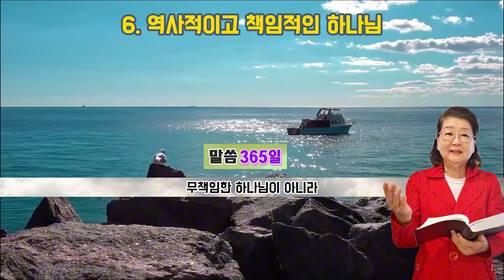6. 역사적이고 책임적인 하나님, 히브리민족의 창조적 신관, 말씀 365일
6. 역사적이고 책임적인 하나님

히브리 민족의 신관이 독특한 것은 하나님이 계속 인간의 역사에 개입하시고 있다고 믿는 것이다. 세상과 인간을 만들어놓기만 하는 무책임한 하나님이 아니라 우리의 모든 일상을 기도로 교통하시고 관여하시면서 함께 동행한다는 믿음이다. 그것의 하이라이트가 그리스도가 이 땅에 하나님이시면서 육신으로 오신 것이다. 역사의 중심으로 하나님이 내려오신 것이다. 성육신 개념은 어디에서 다른 창세 설화에서 볼 수 없는 신의 직접적 역사의 개입이다.

그러나 이신론(理神論)이라는 것이 있다. 여러분들은 혹시 들어본 적이 있는 줄 모르지만, 철학적이고 이성적인 개념의 이신론이 등장하면서 여기서부터 무신론이 성장하기 시작했다.

이신론(理神論, Deism) 또는 자연신론(自然神論)은 18세기 계몽주의 시대에 등장한 철학(신학)이론이다. 세계를 창조한 하나의 신을 인정하지만, 그 신은 창조 후, 이 세상에는 전혀 관여를 하지 않는다는 신의 개념이다. 그 신은 세계와 별도로 존재하며 세상을 창조한 뒤에는 세상, 물리법칙을 바꾸거나 인간에게 접촉하는 인격적 주재자로 보지 않는다. 그에 따라 계시, 기적 등이 없다고 보는 철학, 종교관이다.

계몽주의에서 이신론은 신은 인간을 초월한 존재이며 또 우주의 창조주라고 생각하는 점에서는 신을 믿는 것 같지만, 근본적으로는 하나님은 창조만 하고 역사의 뒤 쪽에 앉아서 자기의 일을 즐기고 있는 무관심, 무책임, 무관여의 하나님으로 타락시켰다.  마치 이것은 아기는  낳지만 전혀 책임을 지지 않는 부모의 모습과도 비유된다.

이신론은 성경을 비판적으로 연구하고 계시(啓示)를 부정하거나 그 역할을 현저히 후퇴시켜 기독교의 신앙 내용을 오로지 이성적인 진리에 한정시킨 합리주의 신학의 종교관이다. 신이 세계를 창조한 뒤에는 직접 세계에 간섭하지 않는다고 보는 것이 이신론이라고 이해하는 반기독교적이라는 특징도 프랑스 이신론에만 해당된다.

이번 파리 올림픽에서 보듯 예수 그리스도를 마치 동성연애자인 것처럼 만들어서 오프닝 의식을 했다는 것도 얼마나 그곳이 반기독교적이고 하나님을 멀리 떠나있는지 알 수 있다. 예전 종교개혁자들이 울고 갈 일이다.

그러나 우리 하나님의 역사 개입은 능동적이고 역동적이시다. 구약 창조의 시대부터 아브라함을 부르시고 언약을 체결하시고 구속사로 이스라엘의 역사를 인도하시고 선지자들을 보내시어 당신의 뜻을 전하게 하시고 신약으로 들어와 예수 그리스도를 보내시어 직접 우리 구원의 역사를 해결하시도록 하셨다. 그리고 예수 그리스도가 승천하신 후에 성령님을 보내주셔서 다시금 우리의 역사에 관여하시게 하고 보호하고 인도하시고 지켜 주시고 성화에 이르도록 하시면서 마지막 때를 준비하도록 교회 공동체를 탄생시켜주셨다.

그리고 마지막에 다시 오셔서 악인과 선인을 가르시고, 사단의 역사의 종말을 고하며 성도들의 영원한 승리를 약속하셨다. 이것은 마치 생생한 어느 역사적인 인물보다 더욱더 역사적이고 책임적인 우리 주 하나님의 특징이다.

그래서 신비적(mysterious)인 종교와도 차이가 난다. 신비적인 종교는 신들의 역사 개입이 없지만 신령한(spiritual) 우리 하나님은 직접 역사를 주관하는 주인이 되셔서 앞에서 이끌고 가시고 있다. 그분은 잠시 잠깐 관여하시는 것이 아니고 역사를 주관하시고 능동적으로 이끌어가시고 역동적으로 우리 삶에 개입하셔서 동행하시기를 즐거워하시는 분이시다. 이런 하나님을 만날 때 우리의 삶이 얼마나 역동적으로 되겠는가?

이신론은 아니지만 아직도 하나님이 자신에게 정적이고 심판자이고 언젠가는 죄목을 들어 우리에게 다가오시는 무서운 하나님으로 여겨지는 사람들도 많다. 그러나 하나님은 우리를 살리기 위하여 역사에 침투하시는 분이시지, 우리를 심판하시기 위해, 위협적으로 다가오시는 분은 아니시다.

질문: 여러분의 하나님은 역동적이십니까? 아니면 정적으로 우리의 잘못을 주시하면서 언젠가 심판을 내리시려고 하는 하나님이십니까? 마치 욥이 처음 느꼈던 그런 완전주의, 율법적인 심판자의 모습인지요?